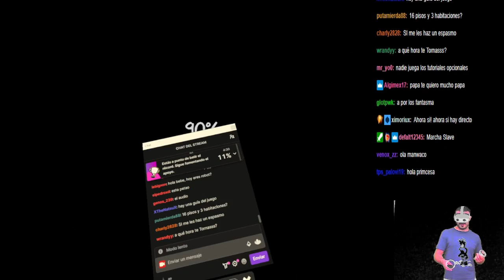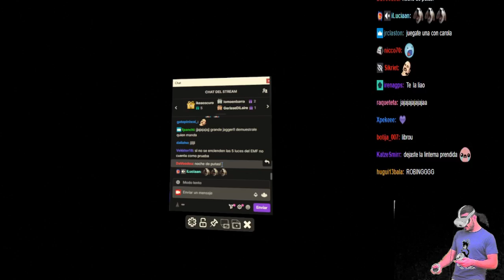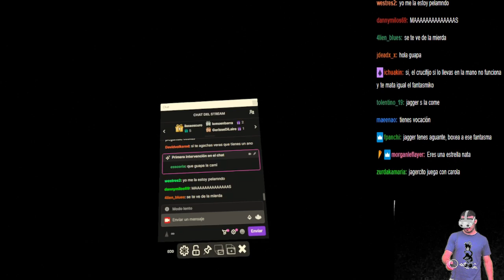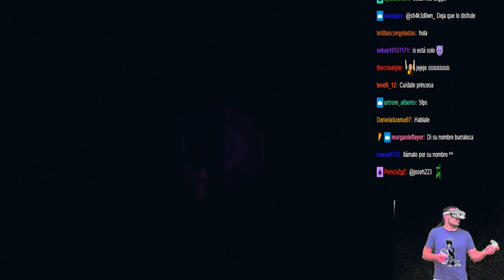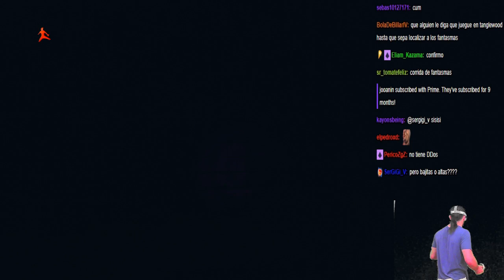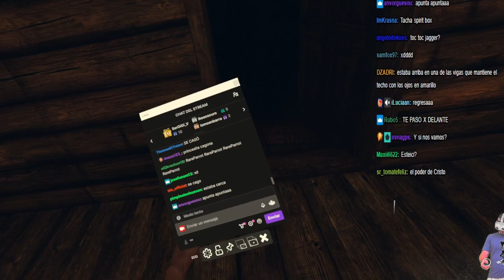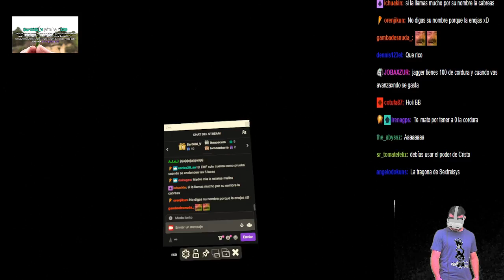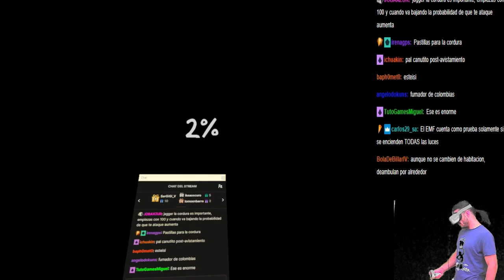Jagger en Phasmophobia ¿ Los Fantasma son Bueno o Malo ?